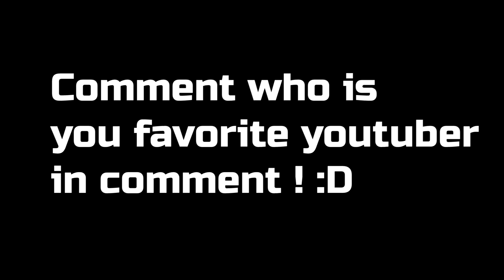Tanki Online | TOP 10 OF BEST TANKI ONLINE YOUTUBERS ! Топ 10 лучших YouTube! | By Breaker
Hey Tankers :D
I hope you will enjoy this new Formet of video, Tell me in comment who is your favorite / if you want more top 10 :P

Name of game ; Tanki Online